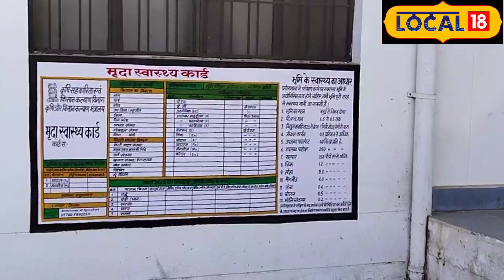अमेठी में PM किसान सम्मान निधि में बड़ी गड़बड़ी, मुर्दे भी ले रहे थे लाभ, कार्रवाई की लटकी तलवार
&nbsp;

&nbsp;

आदित्य कृष्ण/अमेठी : केंद्र सरकार की महत्वाकांक्षी योजनाओं में से एक किसान सम्मान निधि योजना के तहत उत्तरप्रदेश के अमेठी में गड़बड़ी सामने आई है. किसान सम्मान निधि के तहत हजारों की संख्या में अपात्र किसान सम्मान निधि का लाभ ले लिया है और विभाग की तरफ से अब उन्हें जानकारी मिलने के बाद नोटिस भेजकर उनसे रिकवरी की कार्रवाई की जा रही है. वहीं बड़ी संख्या में अपात्र लोगों को जब किसान सम्मान निधि मिलने की बात सामने आई तो विभाग में भी हड़कंप मचा है. अब इससे संबंधित दोषी अधिकारियों पर भी कार्रवाई की तलवार लटक रही है.

दरअसल, किसानों को आर्थिक समस्या से बचाने के लिए किसान सम्मान निधि योजना संचालित है. इस योजना में अमेठी में कई अपात्र लोग योजनाओं का लाभ लेते पकड़े गए हैं. जब विभाग तरफ से जांच कराई गई तो 3486 किसान ऐसे हैं जो अपात्र होने के बावजूद भी किसान सम्मान निधि का लाभ ले रहे हैं. हैरान कर देने वाली बात तो यह है कि 1067 मृत किसानों ने भी किसान सम्मान निधि योजना का लाभ ले लिया है. जिसके बाद जब इस बड़े घोटाले का खुलासा हुआ तो विभाग में हड़कंप मचा है.

कराई जा रही है रिकवरी

वहीं जिले की उप कृषि निदेशक लाल बहादुर यादव ने बताया कि जांच में जो भी अपात्र किसान योजनाओं का लाभ लिए हैं उनसे ना सिर्फ धनराशि की वसूली की जाएगी बल्कि उन्हें ब्लैक लिस्टेड करते हुए भविष्य में किसी भी योजना का लाभ नहीं दिया जाएगा. अब तक 774 किसानों से रिकवरी कराई जा चुकी है. लगातार यह प्रक्रिया जारी है इस पूरी कार्रवाई में विभाग की तरफ से अपात्र लोगों को नोटिस जारी कर उनसे रिकवरी कराई जाएगी.